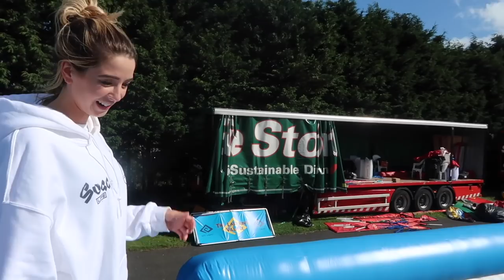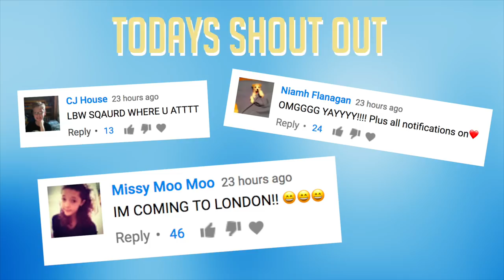ZALFIE INFLATABLE CHALLENGE!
• Pop Up Shop Details •
21 Slingsby Place
Covent Garden
London
WC2E 9AB
• The PointlessBook 3 •
• My Links:
SnapChat • PointlessBlog
• Zoe •
• Music •
Andrew Applepie